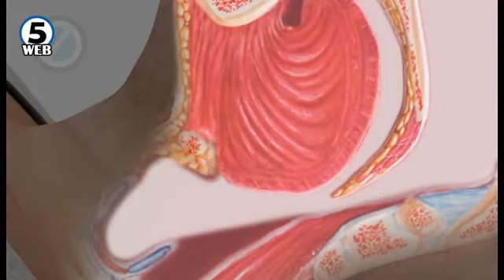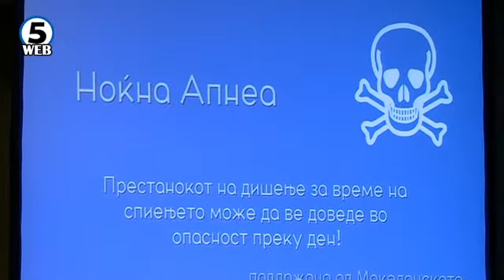На 60 до 70 пациенти годишно им се дијагностицира ноќна апнеа